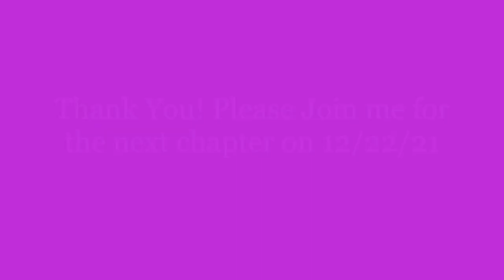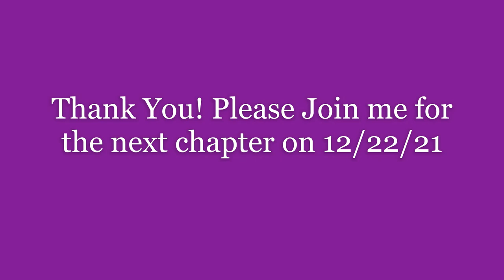Feisty Females & Lacosta Stars Present: Kitty reading Overlord Vol1 Ch1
Feisty Females is a group currently containing one member with hopes to grow.  Kitty is our current reader. She loves to read and just have fun. Please enjoy this video.